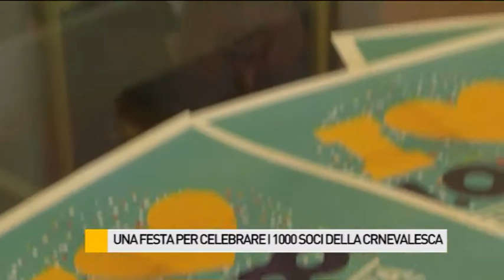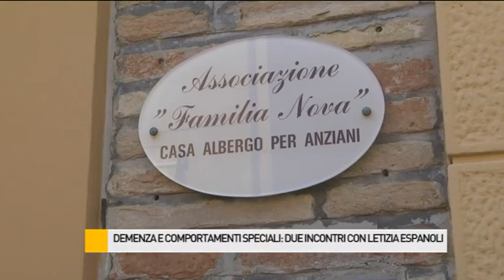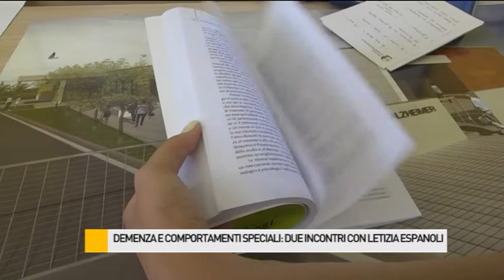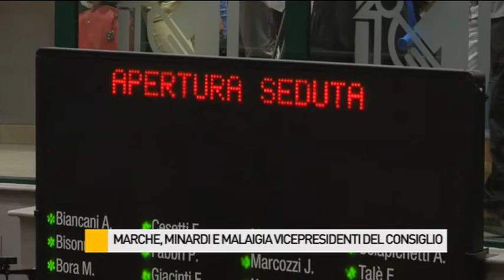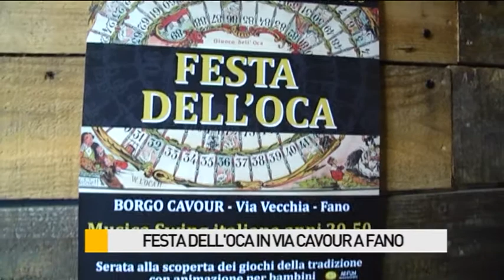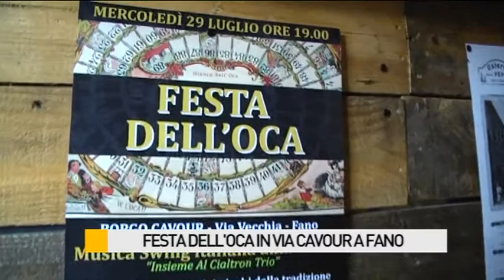Occhio alla NOTIZIA 28/7/2015